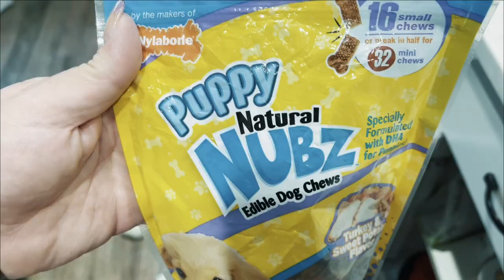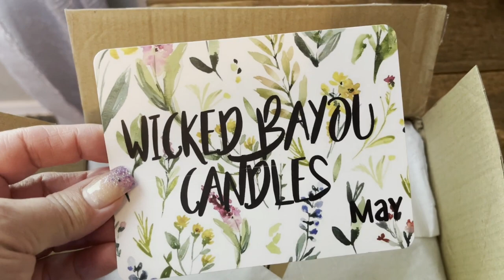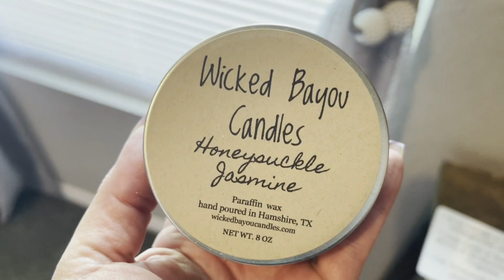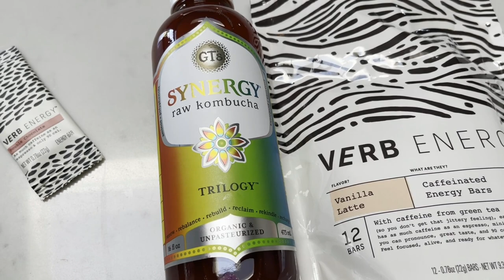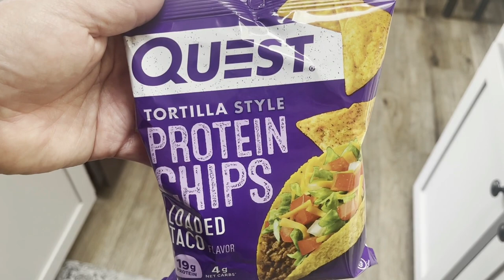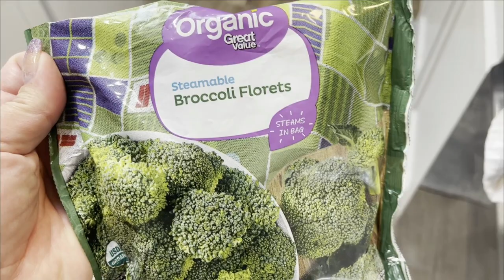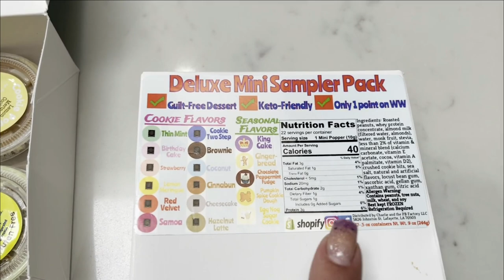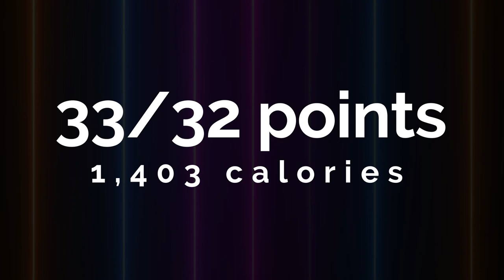WHAT I EAT IN A DAY TO LOSE WEIGHT ON WW - UPDATES & PHILLY CHEESESTEAK SLOPPY JOES- WEIGHT WATCHERS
HAPPY WEDNESDAY! Today I'm sharing some life updates as well as a DELICIOUS low point & calorie dinner recipe!  PLUS a NW fun subscription box! Enjoy! XO

OMEGA JOINT HEALTH DOG CHEWS:

BETTER BELLY RAWHIDE CHEWS:

FRUITABLE DOG TREATS:

*My favs: Cookie Butter, PB Chocolate Banana Bread, Peppermint & Vanilla Latte (they are alllll good!!)*

🎉NUTRITION CHANNEL!!!

130 calorie healthy snack packs | 4 Smart Points | 8-9g protein | low sugar | gluten free | non-GMO | kosher

Code- jennswwjourney

Code- jennswwjourney

💌HAPPY MAIL!!!